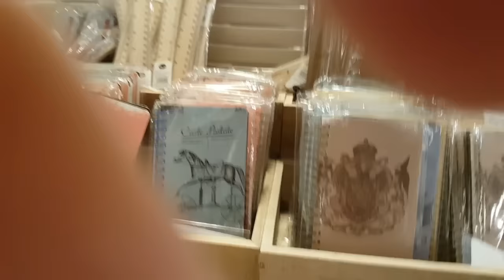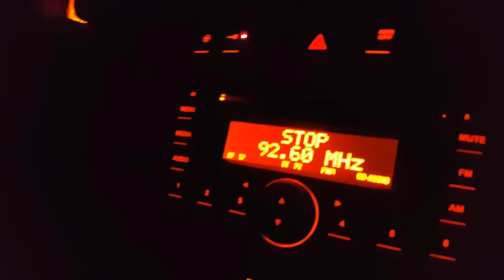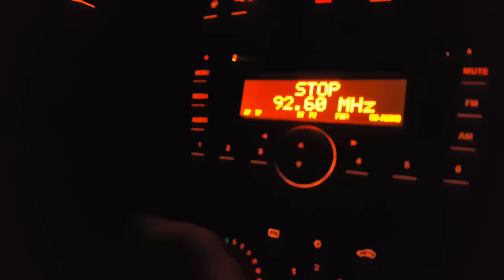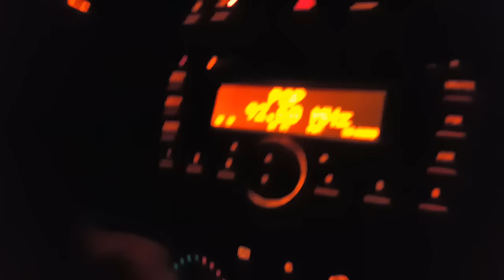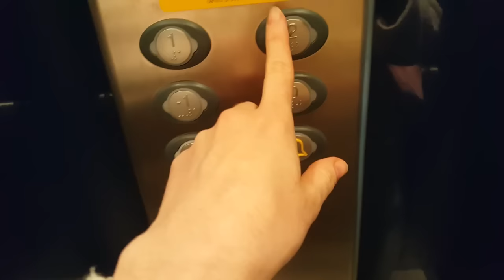SHOPPING, DIVERTIMENTO E DOPPI SENSI!!! Weekend VLOG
♡ Se il video TI è PIACIUTO lasciami un pollice in su ;) ♡